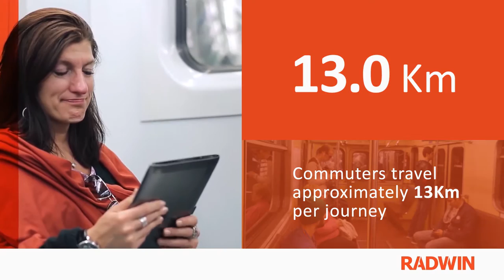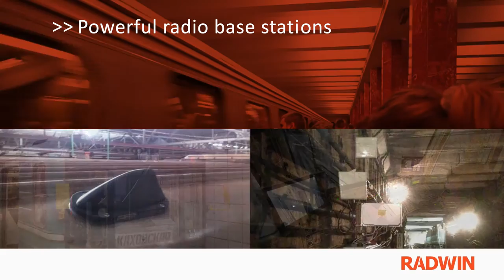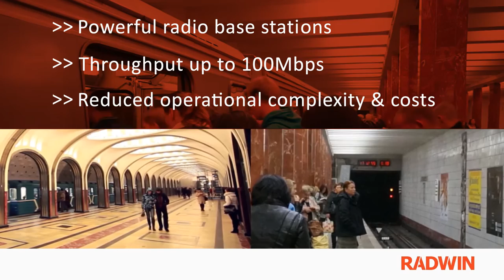RADWIN on the Right Track with Moscow Metro Deployment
Moscow Metro chose RADWIN’s Train-to-Ground solution to deliver High-Speed Wi-Fi to millions of users.

70 Terabytes of data and 1.2 million unique users daily!